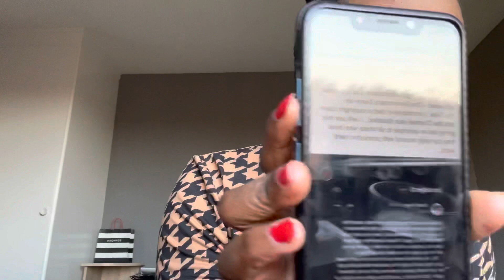Caught red handed/enemy of progress